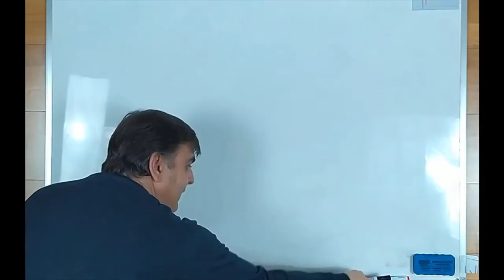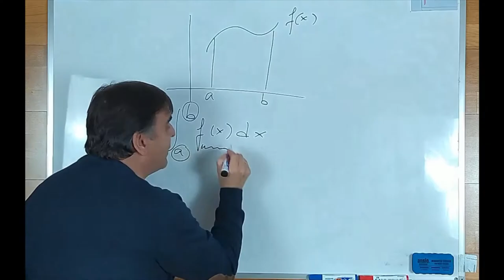los #5 ELEMENTOS de una INTEGRAL DEFINIDA 🟢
🆘 ¿cuáles son los ELEMENTOS de una INTEGRAL DEFINIDA?
ATENCIÓN! este VÍDEO es FLIPANTE